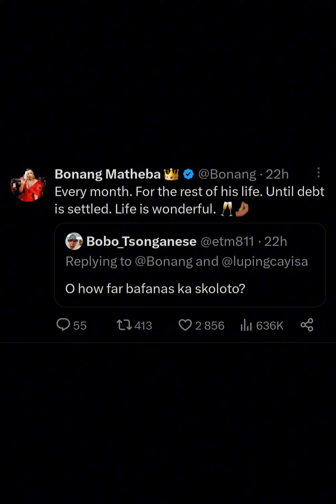Bonang Mathena still enjoying her R300k from the blogger Rea Gopane for Defamation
Bonang has revealed to his followers that she is still enjoying her monthly payments from Gopane Rea for defamation of character ,she won the court case